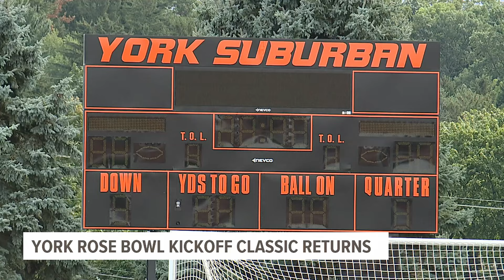York Suburban to host second Rose Bowl Kickoff Classic to start high school season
York Suburban athletic director Ron Coursey has set up another year of the classic, which features six games and two locations for some of the area's top teams